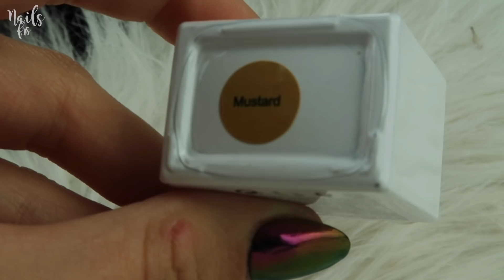SWAP SPÉCIAL ONGLE AVEC KHUN MIMI ! 😱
▬▬▬▬▬▬ 📚 MES E-BOOK  📚 ▬▬▬▬▬▬▬▬

🌸 Je suis aussi présente ici  ⤵

⭐ Euuuuuuuh, les commentaires :
Seront supprimés & bloquées tous les commentaires insultants ou négatifs seront également supprimés les fakes, et les rageux 😃, mais je vous aimes quand même !

🔺 LIENS UTILES 🔺

◼️ Mon tiktok  : Nails_frs

◼️ Mon shop Amazon

🔺  PARTENARIAT  🔺

Appareil photo
Logiciel de montage vidéo : Final cut pro
Trépied GorillaPod